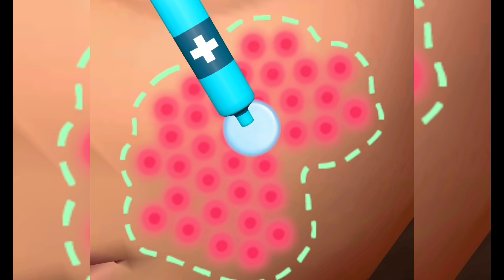✅ Parasite Cleaner Game Max All Levels Video Free Top Android Gameplay Parasit Cleaner#playkidslive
Play Kids live
play Kids live game
play Kids games
live game
live game play
play  live
kids live
car racing
bus games
bus gadi
bus games to play
cartoon
cartoon cartoon
cartoon video
car games
car racing
game game
game car
kids videos for kids
kids car
truck racing
truck game
gadi game